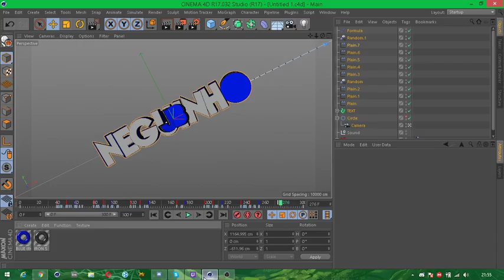Preview (não editei o vídeo ;-;) intro neguinho JB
►▬▬▬▬▬▬▬▬▬▬▬ஜ۩۞۩ஜ▬▬▬▬▬▬▬▬▬▬▬▬▬◄
▓▓▓▒▒▒░░░  LEIA ESSA DLÇ...É FREE :D  ░░░▒▒▒▓▓▓
►▬▬▬▬▬▬▬▬▬▬▬ஜ۩۞۩ஜ▬▬▬▬▬▬▬▬▬▬▬▬▬◄